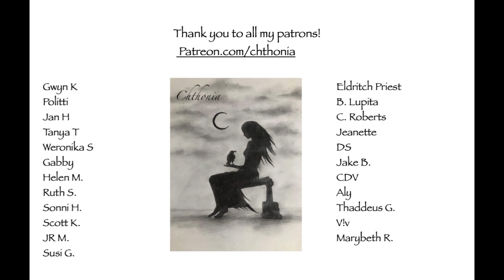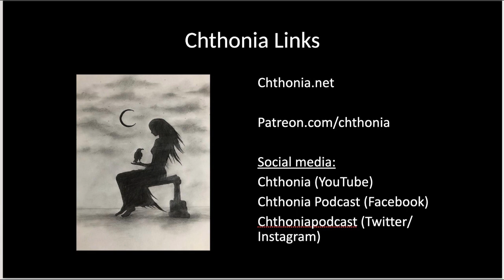Ep. 127: Fates: Moirai, Keres, Norns, and Spirits of Destiny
As March closes out, we look at the idea of Fate. In mythology Fate is often represented as three women who spin the thread of life, measure it, and then cut it at the time of death. This podcast is an overview of the subject, looking at the relationship between fate and free will, the function of time and reason with regard to fate, and specific mythologies of Fate including the Greek Moirai, the Keres (Spirits of Doom and Violent Death) and the Nordic Norns.